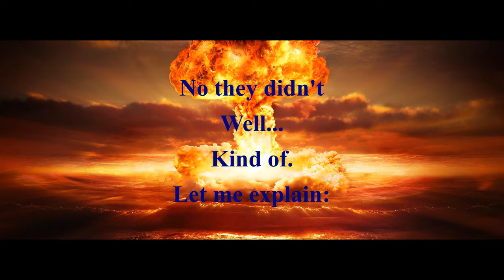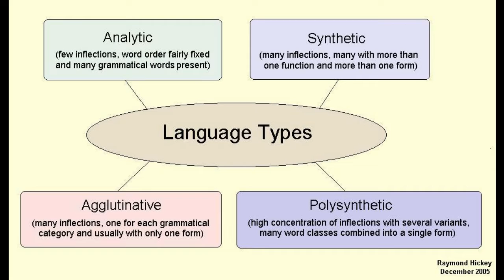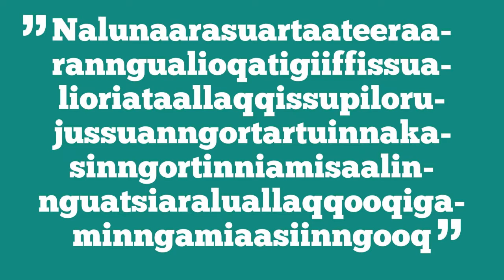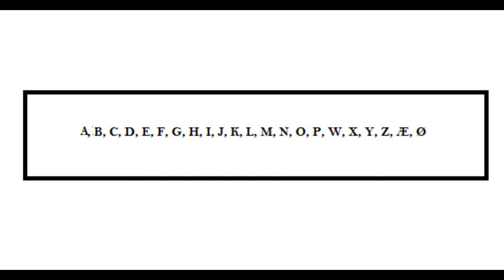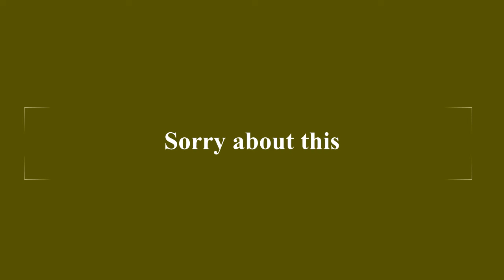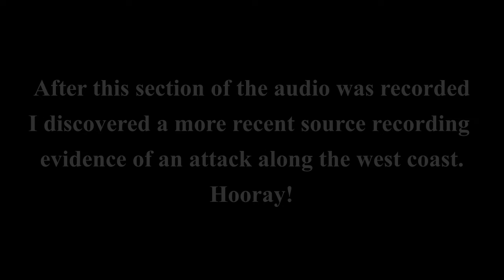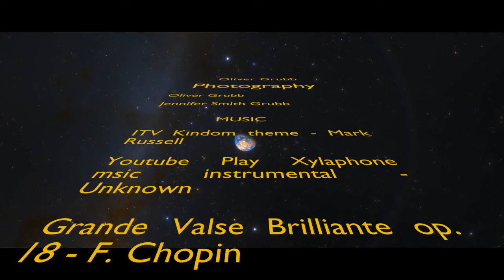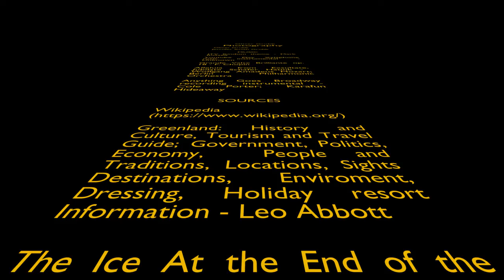Oliver Greenland Documentary